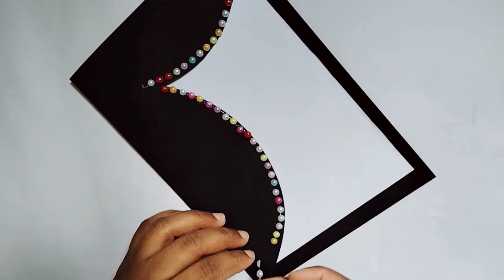Beautiful Birthday greeting card idea / How to make handmade birthday greeting card for best friend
Hello Friends,

I have used color paper and perls.